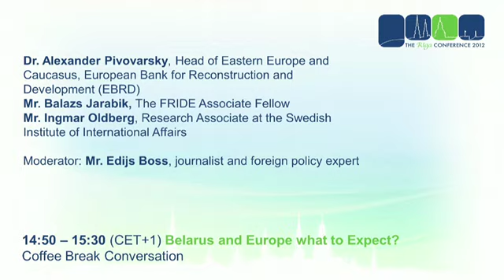Q&A session of Prime minister of Latvia Mr. Valdis Dombrovskis with media representatives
H.E. Mr. Valdis Dombrovskis, Prime Minister of Latvia

Moderator: Mr. Edijs Boss, journalist and foreign policy expert